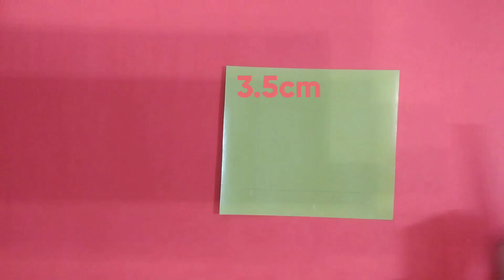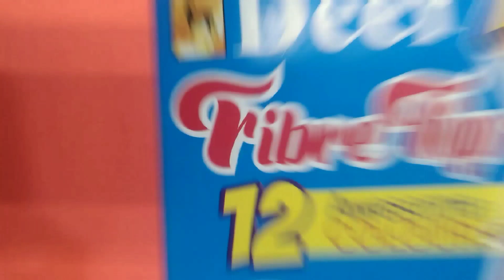How to make Swing Card | Flip Card | DIY Card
Hi friends. Today we are learning easy tutorial of swing card.
Leave you suggestion what should be the next. We read & respect all comments.

Happy Crafting, Crafters :)
Lots of Love
Artistico